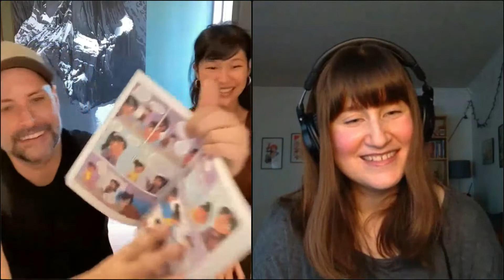Creators Michele Assarasakorn & Nathan Fairbairn discuss new graphic novel PAWS w/ Faith Erin Hicks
Get ready for an all new middle grade graphic novel series perfect for fans of Raina Telgemeier and Shannon Hale. PAWS by Michele Assarasakorn and Nathan Fairbairn is a funny, heartwarming series about best friends, cute dogs, and all the fun (and trouble) that comes with them. Michele and Nathan discuss the first book in the PAWS series and answer audience questions. Michele Assarasakorn is also a colorist who worked on comic series such as Eisner-nominated Isola, Gotham Academy, and The Magnificent Ms. Marvel. Nathan Fairbairn is a New York Times bestselling and Eisner-nominated creator, who has worked as a colorist for such iconic characters as Spider-Man, Batman, Wonder Woman, and Scott Pilgrim. This dynamic duo are sure to give an unforgettable presentation. Eisner Award-winning creator Faith Erin Hicks moderates.